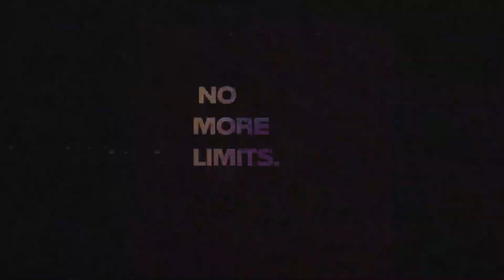Introducing Glosport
Glosport crafted using Holographic Leather with Hygroscopic material for optimal grip.
Reflective effect will be shown on photo/video using mobile phone's flash.
A new way to share your skill with creative content!
It's not just a toy, it's real and genuine ball designed for sport.
Play it with your family and friends.
Suitable for children and perfect for gift!